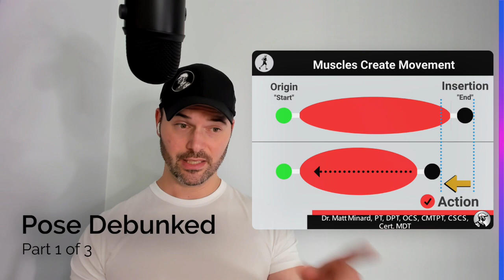Pose Method Debunked Part 1 of 3